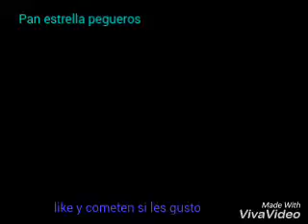Never give up- Chicas de dragon ball z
Hola gracias por su apollo♡♡♡♡☆